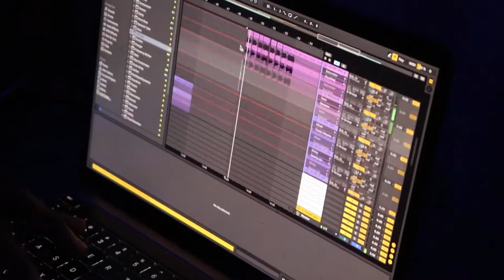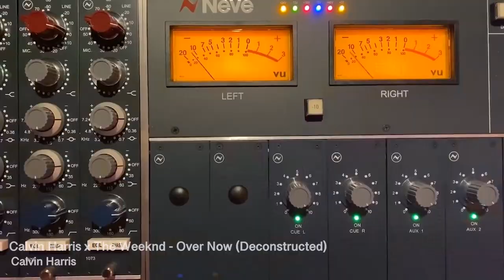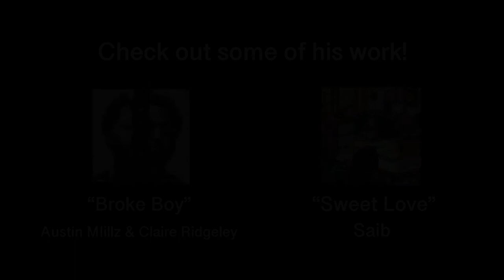UNDISCOVERED: Ep. 3 - Zephaniah Kyoore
On this episode of UNDISCOVERED Matty Smith had the chance to sit down with producer Zephaniah Kyoore to learn about his journey into making music and who inspires him.